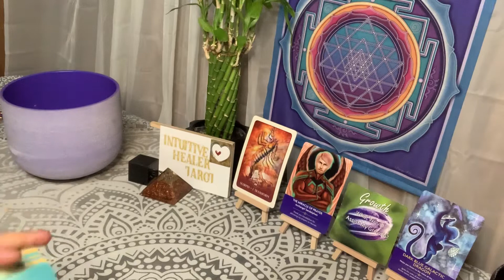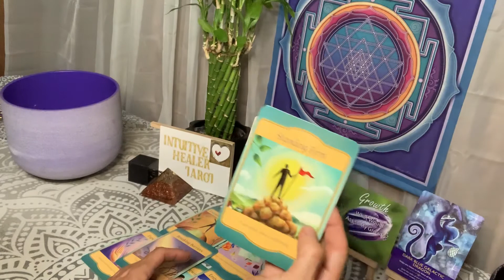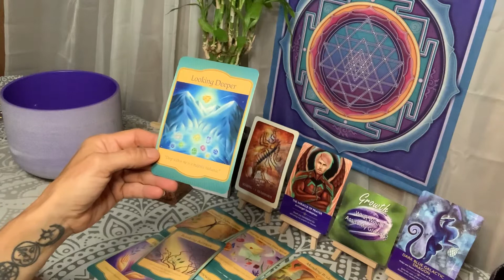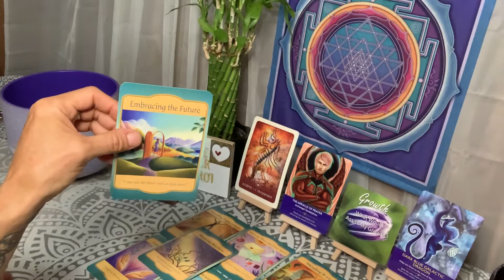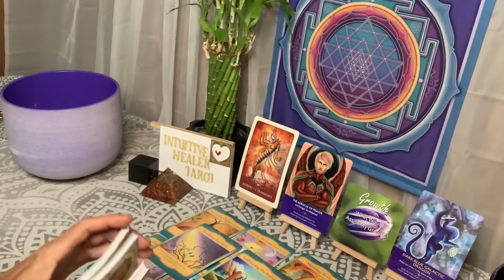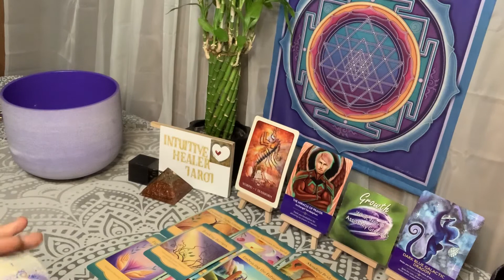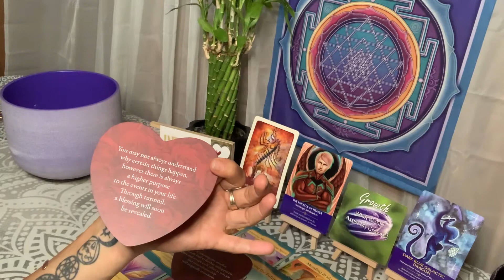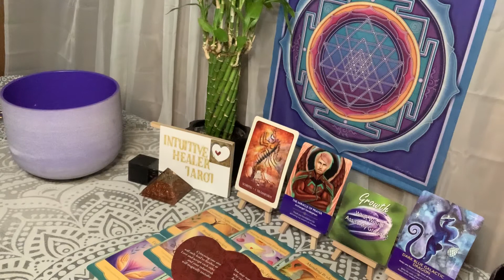🍁🌟💫❤️SCORPIO~ EXCEEDING EXPECTATIONS!!OCTOBER2020FALL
This is a video for the sign of  Scorpio love reading ❤️❤️❤️❤️❤️❤️❤️
If you liked my reading I would love to hear about the beauty in your life!
I will be doing my Psychic madness Wednesday’s, where I give away crystals, tarot and oracle decks, smudge sticks and sound healings...check it out around winter solstice.💋

💫🌟✨⚡️I am a gifted intuitive that is here to assist others in gaining awareness on their lives throu, compassion, and care. I help others to gain insight into there own lives so that they may find love, security, wealth, career always in their favor. I hone in on the parts of their energy that need a little tune up. Using sound to clear blockages... Tune into my future sound healings here on my channel.

Decks used in this reading are:
Soul coaching oracle
Angel answers
The power of love
Romance angels
Moonology oracle

Twitter~Dawn